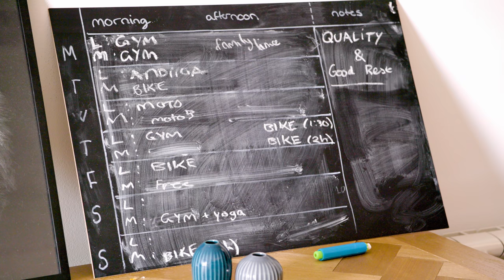The Undisputed King of Downhill MTB Shares His Secrets: Loïc Bruni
Rob Warner travels to Andorra to meet with four-time world champion and king of downhill Loïc Bruni.
Rob Warner meets up for a chat about Bruni's incredible success, his disappointments and much more behind the scenes of his MTB life.